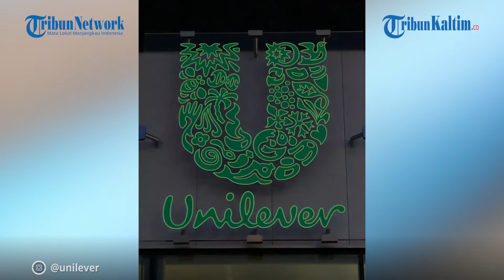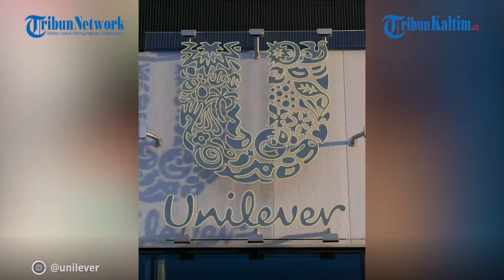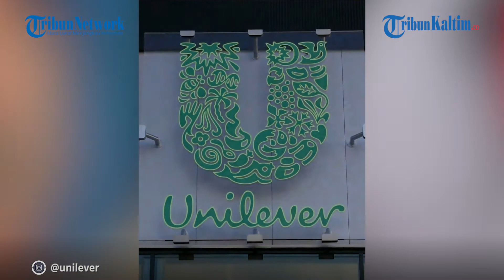Harga Saham Unilever Indonesia Melesat 12,8 Persen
Pada penutupan sesi I perdagangan di Bursa Efek Indonesia (BEI), saham Unilever Indonesia (UNVR) bangkit dari tidurnya, Kamis (7/10/2021).

UNVR melesat 12,8 persen atau naik 550 poin ke level Rp 4.820 per saham.

Sebagai informasi, sejak tahun 2020 harga saham UNVR mulai perlahan turun dari sebelumnya berada di kisaran Rp 7.000 hingga Rp 8.000 per saham.

Senior Investment Information Mirae Asset Martha Christina mengatakan, meskipun mengalami kenaikan signifikan, secara jangka panjang UNVR memiliki tantangan yang besar karena peseroan mengalami perlambatan dalam pertumbuhan.(*)

Editor: Roy Wicaksono